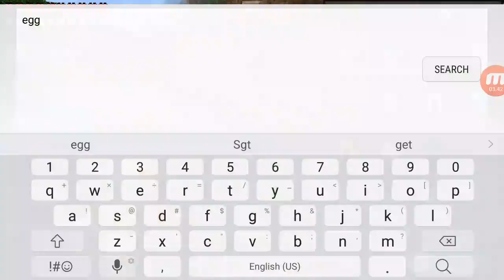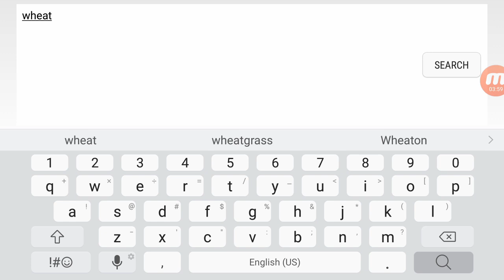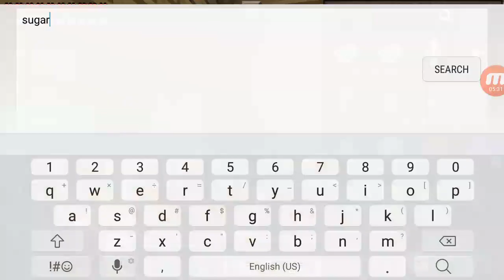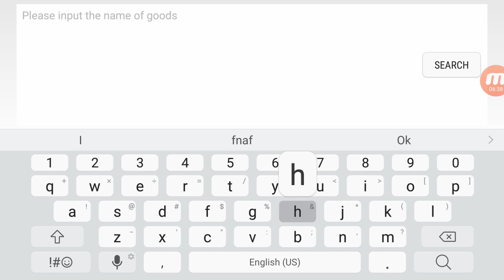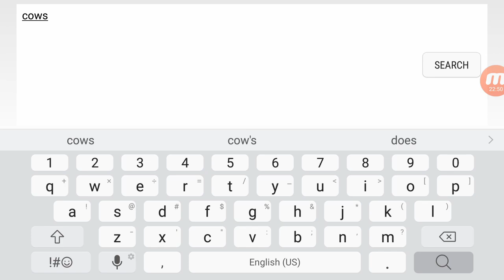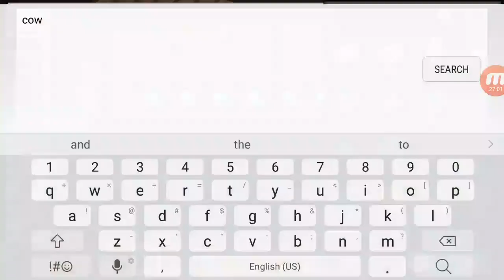Minecraft funny moments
Hey this is so funny moments